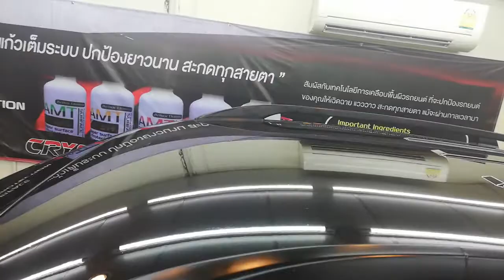เคลือบแก้ว captiva นนทบุรี